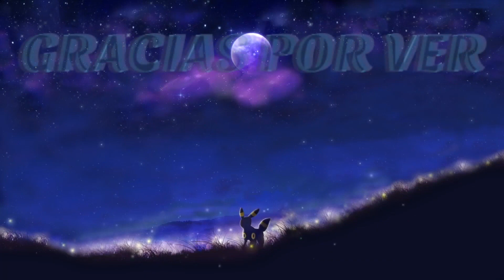COMO NO JUGAR VALORANT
Quién lee esto?
Si tú lo lees comenta "Patata" xd